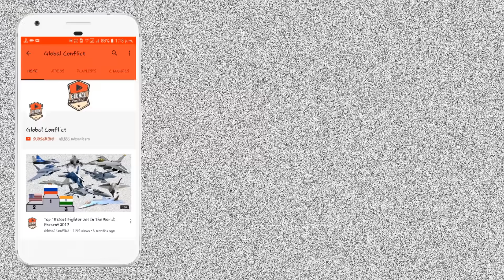Indian Navy को मिला 2 Predator Drone, डर से Pakistan खरीद रहा है Turkey का UAV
The General Atomics MQ-9 Reaper (sometimes called f-22 raptor ) is an unmanned aerial vehicle (UAV) capable of remotely controlled or autonomous flight operations developed by General Atomics Aeronautical Systems (GA-ASI) primarily for the United States Air Force (USAF). The MQ-9 and other UAVs are referred to as Remotely Piloted Vehicles/Aircraft (RPV/RPA) by the USAF to indicate their human ground controllers.

The MQ-9 is the first hunter-killer UAV designed for long-endurance, high-altitude surveillance. In 2006, the then–Chief of Staff of the United States Air Force General T. Michael Moseley said: "We've moved from using UAVs primarily in intelligence, surveillance, and reconnaissance roles before Operation Iraqi Freedom, to a true hunter-killer role with the Reaper."

The MQ-9 is a larger, heavier, and more capable aircraft than the earlier General Atomics MQ-1 Predator; it can be controlled by the same ground systems used to control MQ-1s. The Reaper has a 950-shaft-horsepower (712 kW) turboprop engine (compared to the Predator's 115 hp (86 kW) piston engine). The greater power allows the Reaper to carry 15 times more ordnance payload and cruise at about three times the speed of the MQ-1. The aircraft is monitored and controlled by aircrew in the Ground Control Station (GCS), including weapons employment.

In 2008, the New York Air National Guard 174th Attack Wing began the transition from F-16 piloted fighters to MQ-9A Reapers, becoming the first fighter unit to convert entirely to unmanned combat aerial vehicle (UCAV) use. In March 2011, the U.S. Air Force was training more pilots for advanced unmanned aerial vehicles than for any other single weapons system. The Reaper is also used by the U.S. Customs and Border Protection, and the militaries of several other countries.

The USAF operated 195 MQ-9 Reapers as of September 2016, and plans to keep the MQ-9 in service into the 2030s.

In June 2017, the US State Department approved the sale of 22 drones to India, costing around $2-3 billion. As of February 2020, a deal to purchase 30 drones with 10 drones for each of the three Indian armed services, was expected to signed by the end of the fiscal year.

In November 2020, The Indian Navy has leased 2 U.S. MQ-9B SeaGuardian reconnaissance drones and are been operational at South India Naval base to check on activities in Indian Ocean.